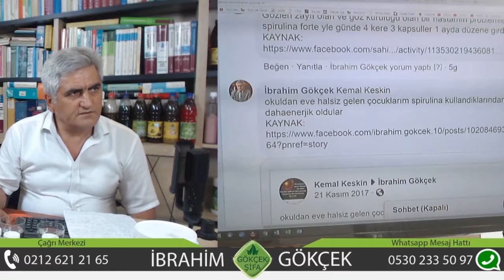Spirulina Kullanarak Halsizlik ve Yorgunluktan Kurtuldu!, Nasıl Daha Enerjik Olurum?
Spirulina Kullanarak Halsizlik ve Yorgunluktan Kurtuldu!, Nasıl Daha Enerjik Olurum?, Spirulina Nedir?, Spirulina'nın Faydaları Nedir?, Göz Tembelliğine Ne İyi Gelir?, Göz Tembelliği Nasıl Geçer?, Yorgunluğa Ne İyi Gelir?, Halsizliğe Ne İyi Gelir?